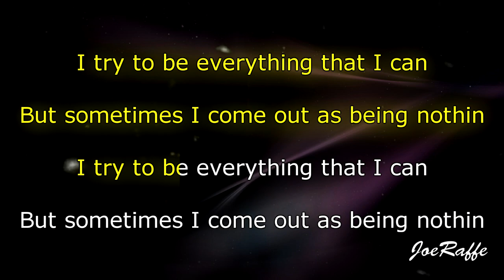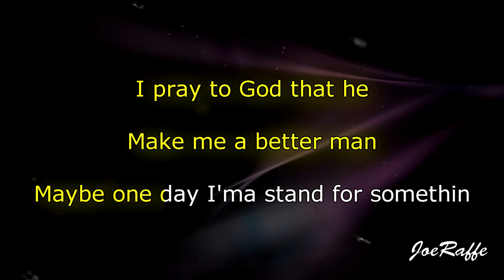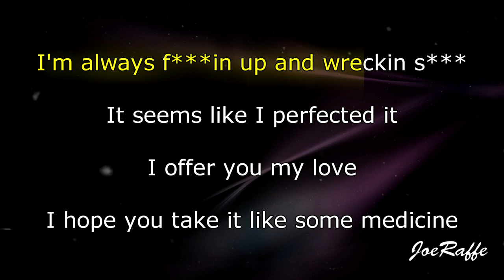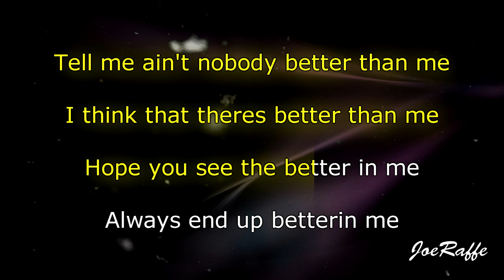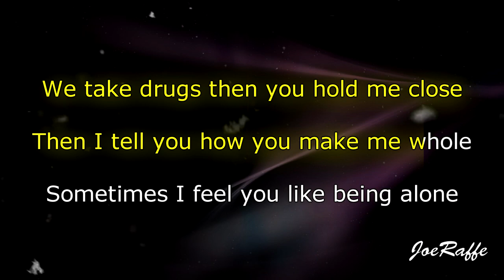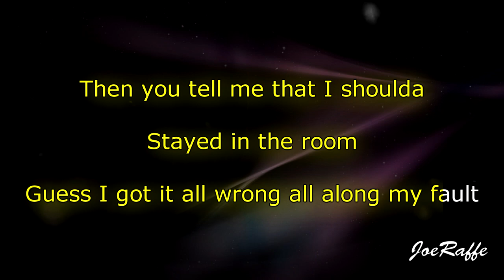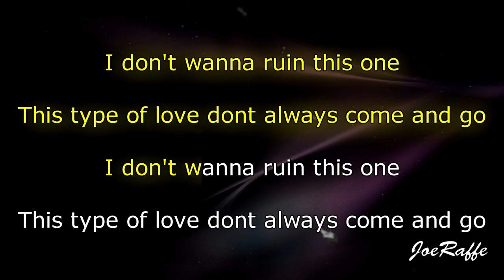Juice WRLD Ft. Marshmello - Come & Go (Karaoke)